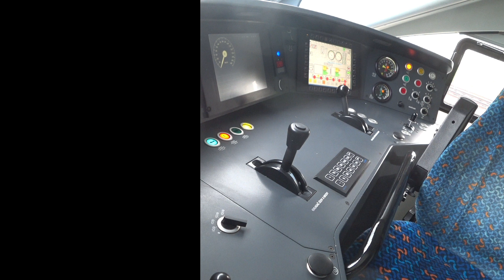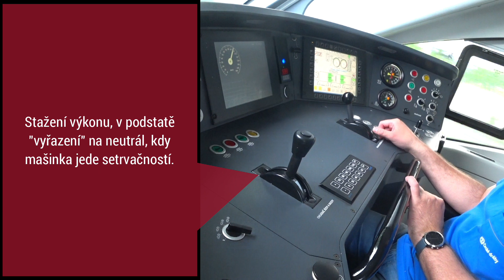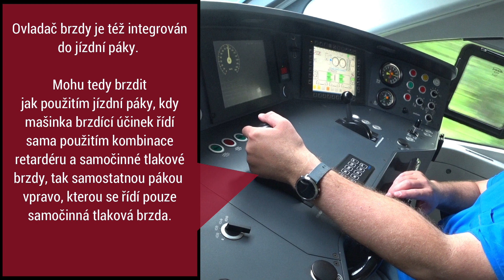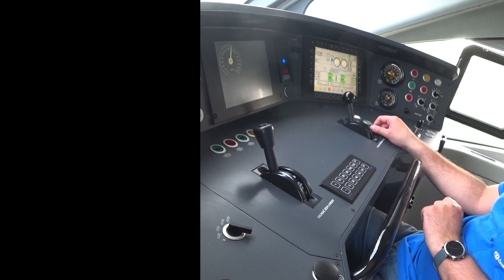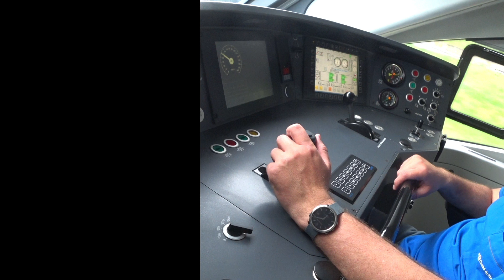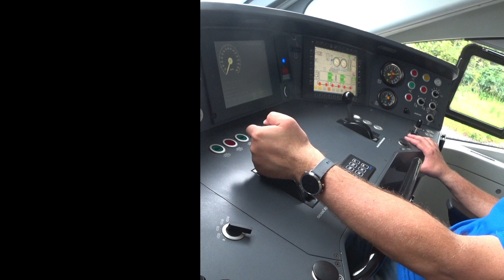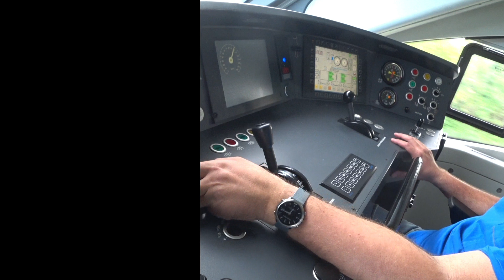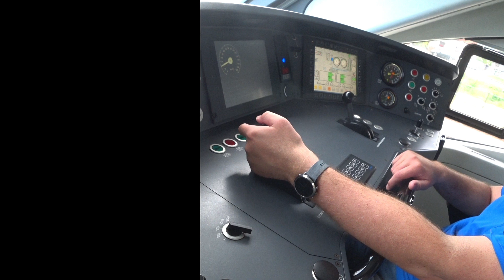Jak se řídí/vede vlak? / infoseriál / strojvedouci.com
Krátká ukázka činností v motorové jednotce 844 (PESA, Žralok, RegioShark) v automatickém režimu s ARR.